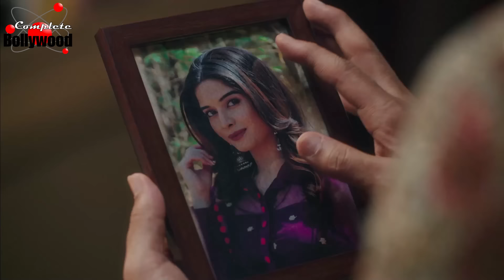TV Serial | Ghum Hai Kisikey Pyaar Meiin | सवी का सबसे बड़ा बलिदान……ईशान के लिए…